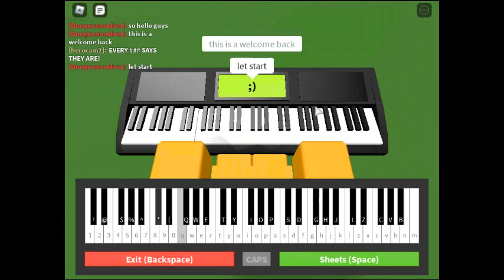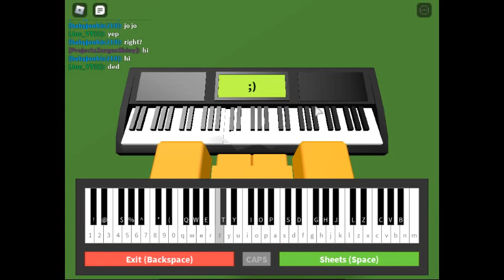Roblox Its Been So Long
I have come back.
easy notes:D(Eg) D (tg) D (ED) S (Dt) S (ES) s (Pt) s (ES) D (ts) |
p (Ti) (g g g g g g) (YD) O
SS D g SD(YIS) P Sg(IP) Gg S(YD) gGgD S
| Y |
S (H (Eq)) g DS ((W) H g DS (J E) H GgsG (EY) g S Sg (ET) Gg S (D Y) gGg (D E) S|
E (g g g g g) (WD) O O (S T S)
D g SDS P D (g E) Gg SD (D D) (g G) g D YS t |
S HE g D S HW g D S yJ H (G g) S (G Y) g SS g Q Gg S D gGg D E S
| Y |
J (EL) Z l t |
JLJ (k J) (yz)
kk J H YG (G G g) I Gg SDE S
| t |
J (TL) j (k j) z y
kk J H YG (G G g) I G Gg SDE S
(P S g P S g P p (WO) s G O s G D s (TS) g H S g H D S s D H s J H G g (EP) S g P s G P p (WO) s G O s G D s (TS) g G O s G D s S g H S g H D S s D H D S s (EP) S g P S g P p (WO) s G O s G D s (TS) g H S g H D S s D H s L l J g (EP) S g P s g P p (WO) s G O s G D s (TS) g H S g S g H D S) (is)
i (Ti) (g g g g g g) (YD) O S
(OS) D g SDS (YI) P
S gGg s D Y gGg D T S |
Y S (EH) g D S ((WH) g D S (EJ) H (G g) S (EYG) g S
S g (ET) Gg S (YD) gGg D E S |
S HE g D S HW g D S yJ H (G Y) g SS g Q Gg S D gGg D E S
| Y |
| t |
E T i E t i r T i r T O
(QI) P S I (ep) D
i O S i Y T E T i E T i
r T i r T O (QI) P S I (ep) D
W pPp I i Y T t T